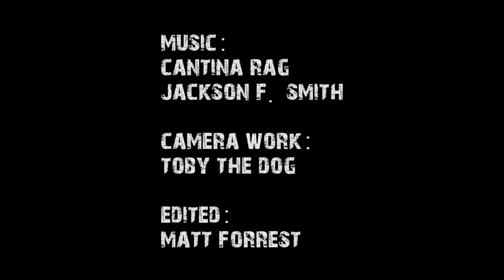Welsh Collie Dog POV GoPro walkies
A quick off lead walk at Whaley Bridge Memorial Park, Derbyshire and a dip in Toddbrook Reservoir for 5yrs old Border Collie Toby the Dog.